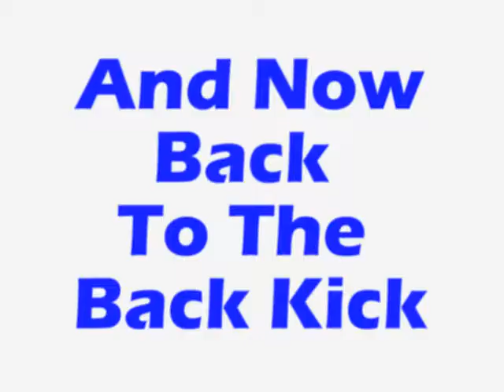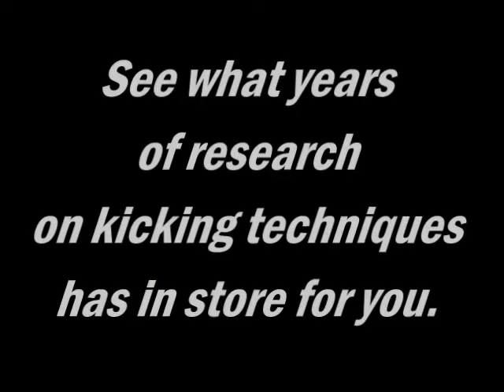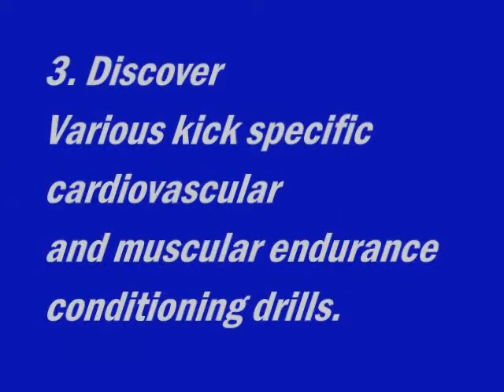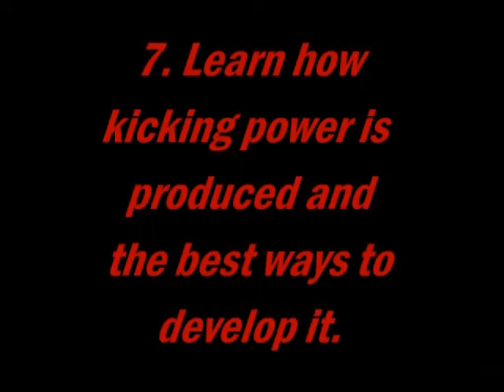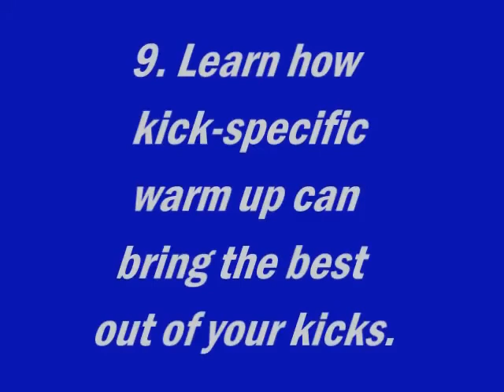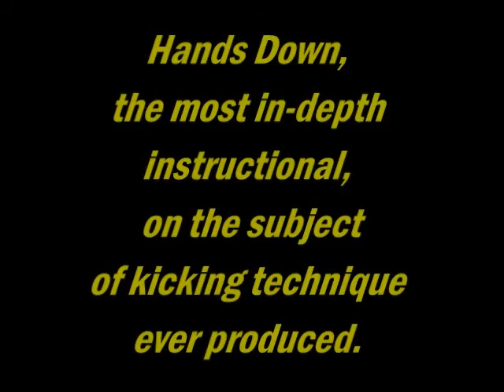Taekwondo spinning back kick Taekwondo reverse side kick